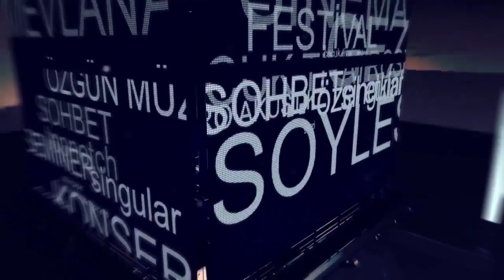EŞREF ZİYA "ESENLER" Konser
0:00 KALKSAM VE DİRİLSEM
5:43 ADINI ANIYORUM
12:06 SENSİZ

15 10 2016 Tarihli Esenler Konseri